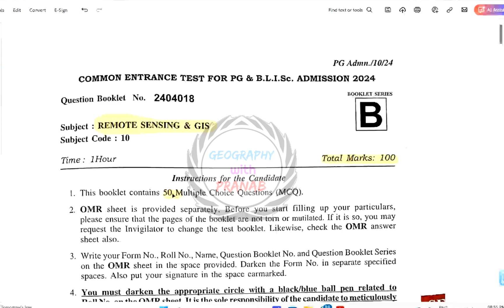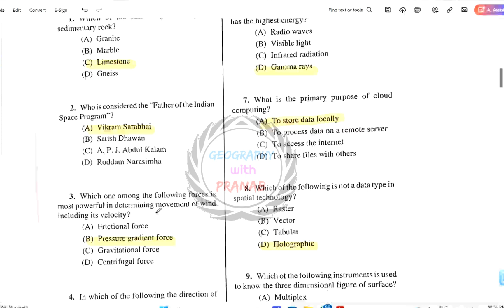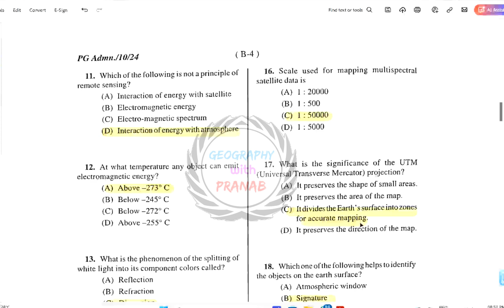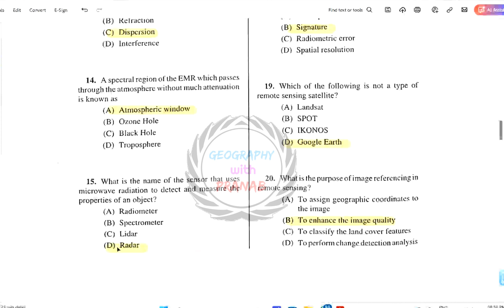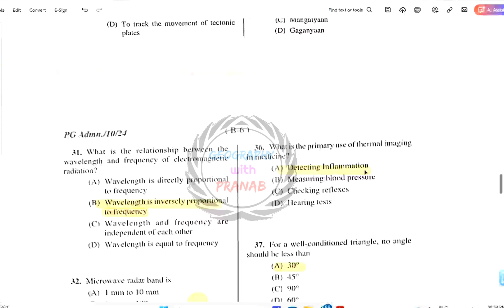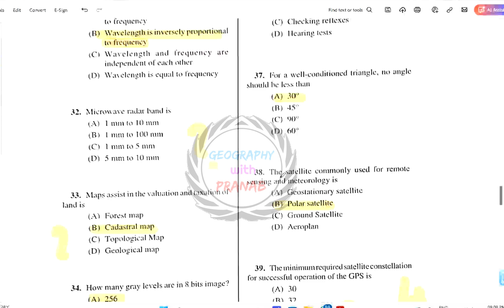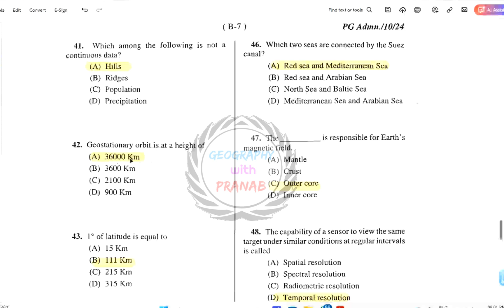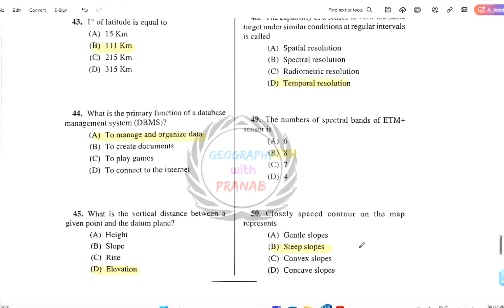Vidyasagar University Remote Sensing GIS Entrance Exam Answer Key 2024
🔸Class 10,11,12 ,Graduation & PG Entrance Online Class Available.

Pranab Chowdhury
From Bankura